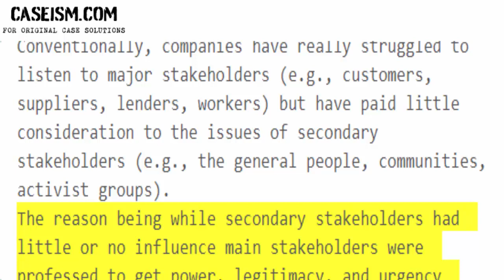Social Media Revolutions: The Influence of Secondary Stakeholders Case Study Help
This Case Is About Social Media Revolutions: The Influence of Secondary Stakeholders Case Study Help and Analysis

Get Your Social Media Revolutions: The Influence of Secondary Stakeholders Case Study Help at Caseism.com